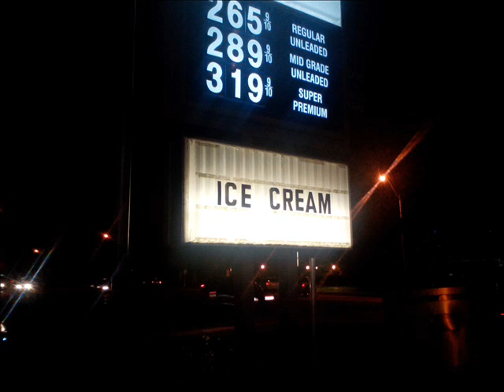Ice Cream ft. JohnKA$H (Prod. Reuben Stratum) *Download in Description*